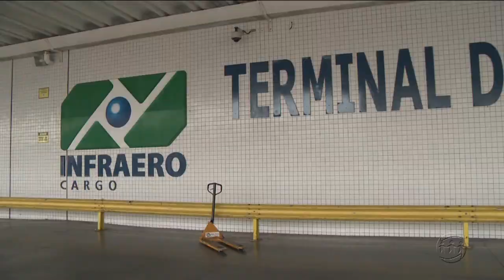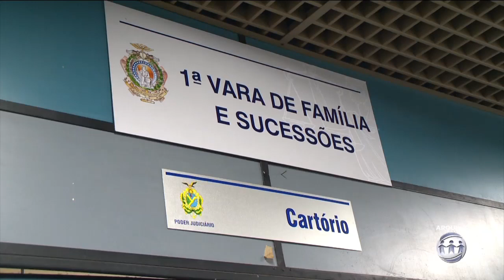A CRÍTICA NA TV - 1º Bloco - 27/09/18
Assista ao primeiro bloco do jornal A Crítica na TV desta quinta-feira. O A Crítica na TV é exibido às 19h15 (horário Manaus) de segunda a sexta, na TV A Crítica (canal 04 | NET 514) e pelo aplicativo AcríticaPlay.